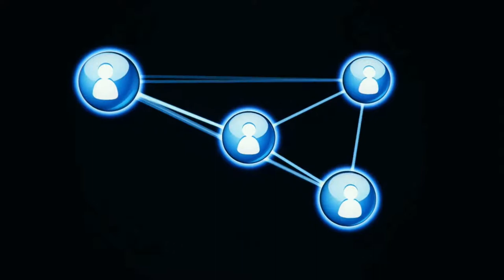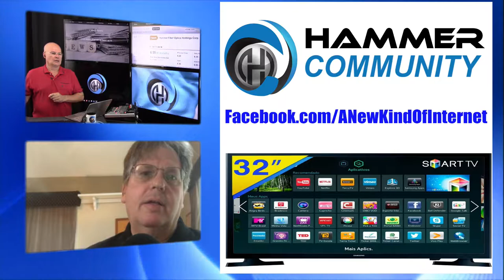Dec 22 Casual Friday Hammer Community announcing the winner of the contest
Facebook live streams every Friday at 12:00 p.m. eastern
Like · Comment · Share for your chance at winning amazing prizes including cash and the Samsung 32" Smart TD.
Listen in for the details.

Hammer Fiber Optic Holdings Corporation (OTCQB:HMMR) is more than a telecommunications investment company. HMMR has recognized a need for a change in the way that television, internet and phone services are delivered and have adopted that as their mission, by aligning themselves with companies who embrace this mission as their core competency and focusing on technologies and investments that strive to offer quality services capable of capitalizing  on the full potential of entertainment and communication while maximizing profitability and customer satisfaction.

Hammer Fiber Optic Holdings Corporation's  diversified holdings, broad outlook, and varied partnerships have created a unique opportunity for the company in the marketplace.   From consumer products such as internet, voice, and video service; to enterprise solutions, like managed hosting, data transport and storage; to carrier grade offers such as low latency dark and lit fiber routes, Hammer Fiber has a solution to suit all applications accompanied by on-time project delivery.